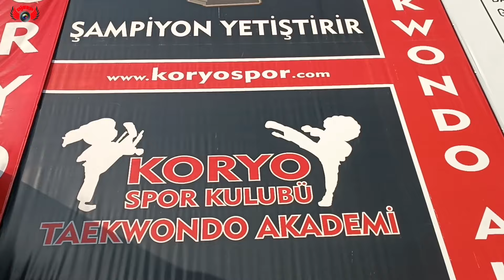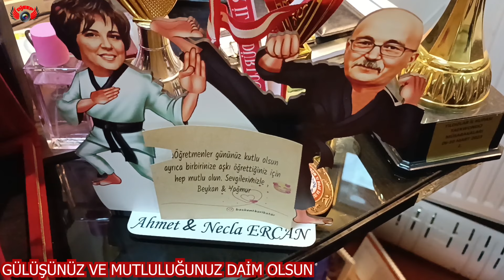KORYO SPOR KULÜBÜ MUTEŞEM BELGESELİ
HOCALARIN HOCASI AHMET ERCAN DÜNYAYA NASIL DİZ ÇÖKTÜRDÜ
BAŞARILARININ SIRRI NE 50 YILINI BU SPOR A HARCAYAN KENDİSİ VE YETİŞTİRDİĞİ SPORCULARI GELİN HEP BİRLİKTE İZLELİM